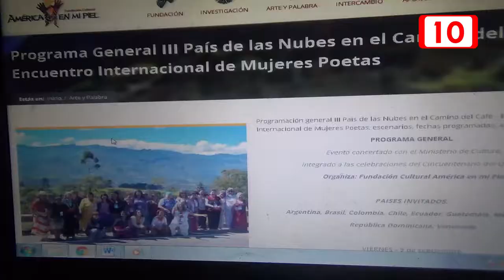Poeta de Quintana Roo representando a México